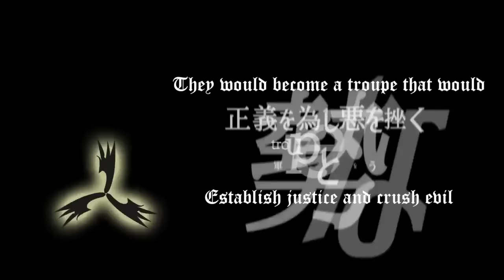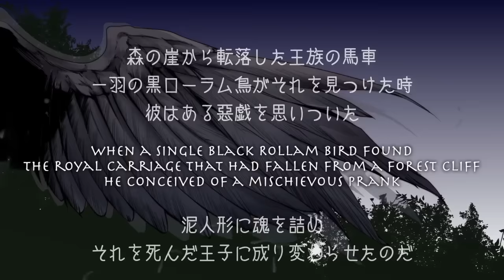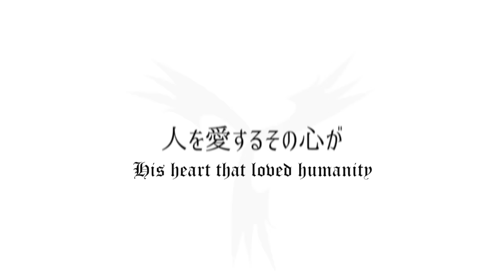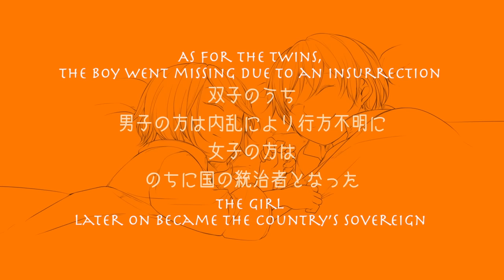【Kagamine Len】That King Was Born From Mud【English subs】